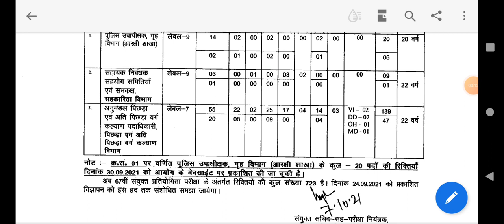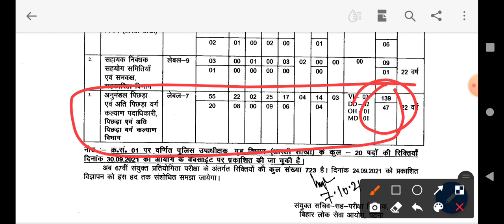67th BPSC BIG UPDATE|168 NEW SEATS ADDED IN 67TH BPSC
67TH BPSC TEST Hindi medium SERIES SCHEDULE
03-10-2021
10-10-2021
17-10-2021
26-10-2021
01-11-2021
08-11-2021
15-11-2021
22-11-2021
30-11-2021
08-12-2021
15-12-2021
67th BPSC ENGLISH MEDIUM TEST SERIES
On the demand of English medium students appearing for the 67th BPSC Exam , the Education Niketan is launching the Prelims Test Series for the 67th BPSC in English medium. We have tried to cover the whole spectrum of topics based on the research of previous trends of BPSC by experts of different domains. We hope that this initiative will allow the aspirants to score high in the upcoming 67th BPSC Exam. We will provide the detailed solution of the test series on our youtube channel.